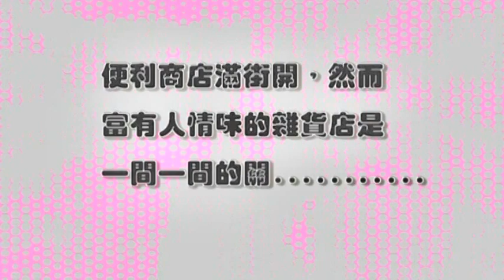CHI 2014121 搶救阿嬤的柑仔店